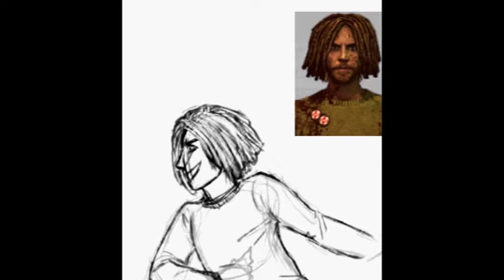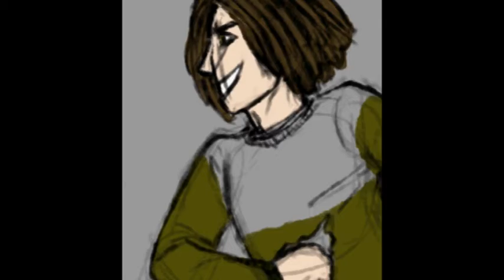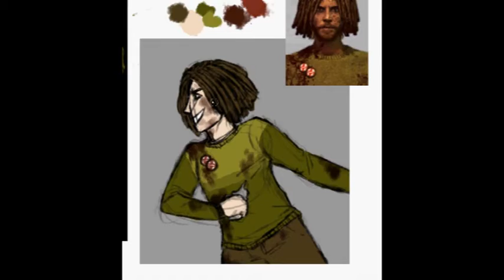[TW] [Dead Rising 2] Brandon (Speedpaint)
***WARNING: Contains cartoon gore. Also, this video is not for kids, as Dead Rising 2 is M-Rated.***
Was just going to be a quick doodle that I didn't even expect to like so much, wound up liking it and decided to record since it's been literal years since I recorded something like this, and proceeded to get carried away with shading and coloring and such. Also practiced planning out my color schemes in such a way that they would be a least somewhat unified and feel nicer together.